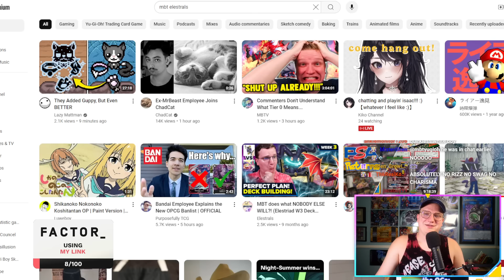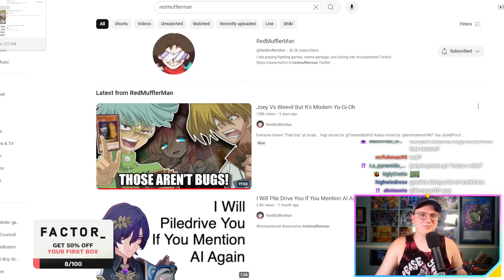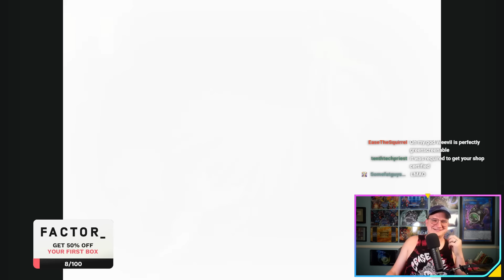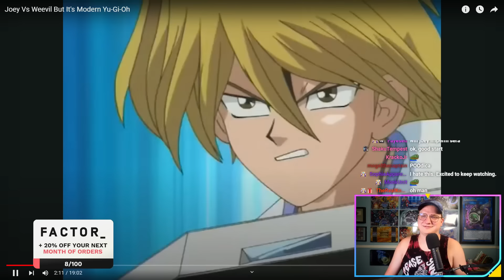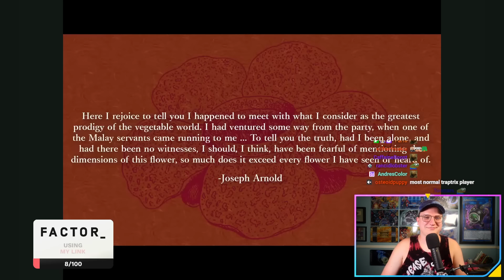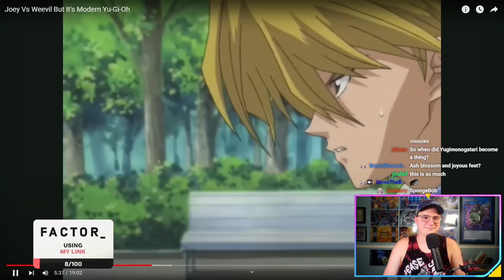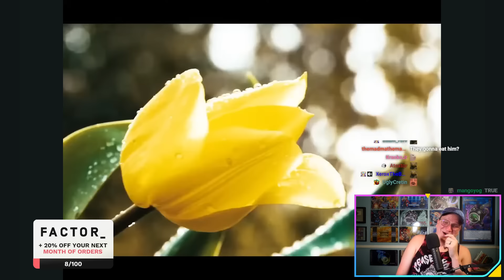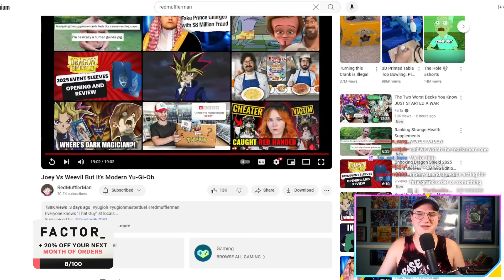MBTYuGiOh Reacts to Joey Vs Weevil But It's Modern Yu-Gi-Oh